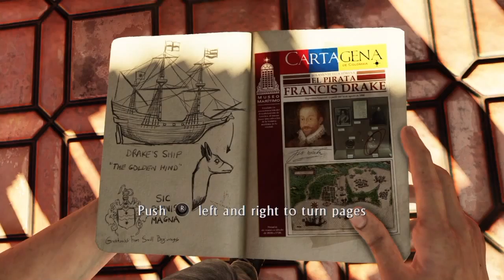Tao Of Uncharted 3 {2 of 35}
Walk through of Uncharted 3 on the ps4 with commentary